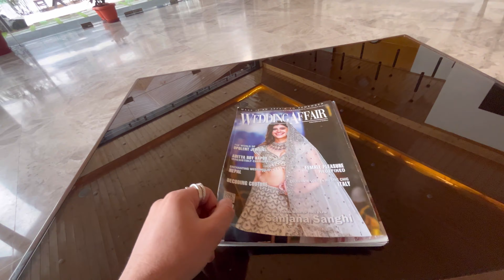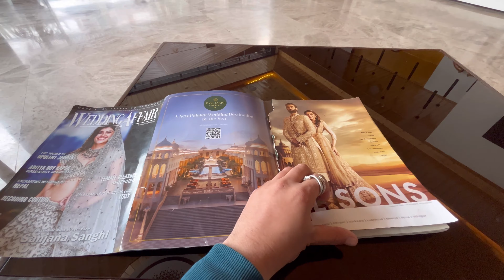Firse Snowfall Start Hogyi Manali M Or Nazara Hi Change Hogya 😍| Mission Shooting In Manali | Ep-5